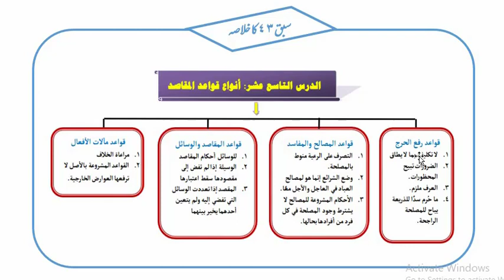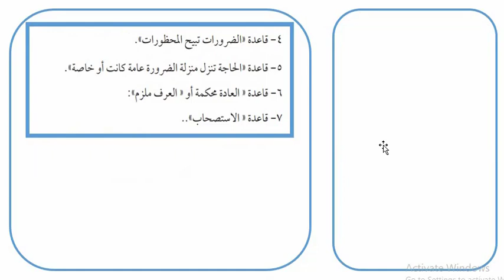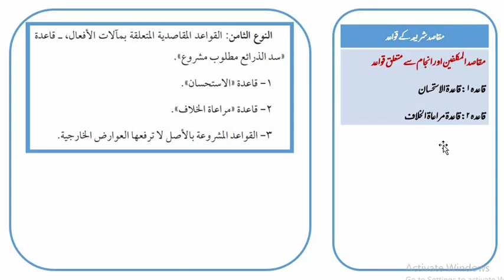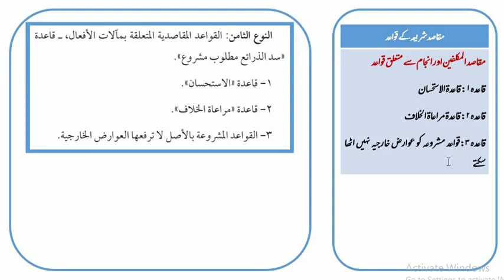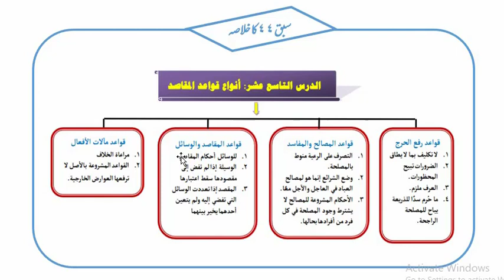علم حدیث اور اصول حدیث ایم اے اسلامیات، سبق:44 حدیث مقلوب اور مزید فی متصل الاسانید کی بحث